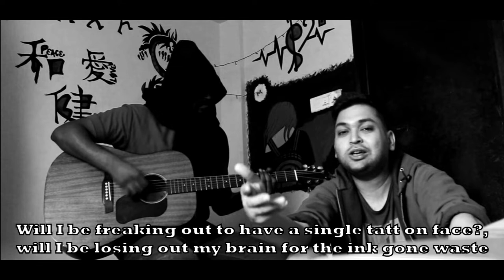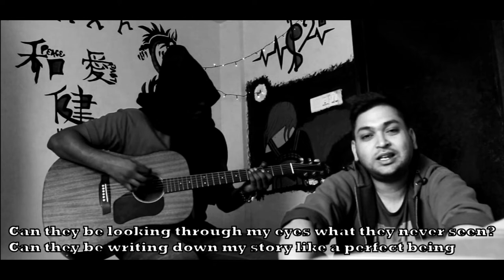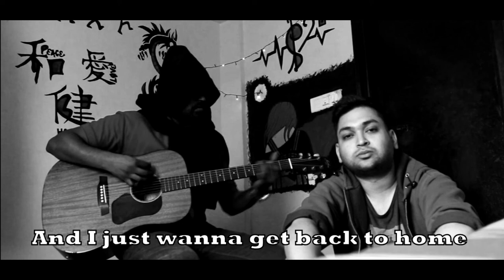Tattoo | Acoustic| Siris Fox | Holy Aryan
Song name: Tattoo
Rap: Siris Fox
Vocals: Holy Aryan
Instrumental: Holy Aryan

Lyrics:
Stick up a tattoo permanent in your head,
put up a mellow music my friend,
live up to level higher than the mediocre,
chin up to drink another one and still be sober,
sniffing the sweet taste with a bill sweet sugar,
I lift a dream till I see it burning like a paper,
I find a way through the bushes make it to the treasure,
I pick the shit up, like alchemist I make it silver,
imagine days with a smile with a special someone,
forbidden feast so delicious to lose will but
forgotten beast in the scene looking like hilltop,
I feel small so I die and then take a rebirth,
I have a picture perfect enough to make it first page,
they put my body in cage, I might go cray in case,
will I be freaking out to have a single tatt on face,
will I be losing out my brain for the ink gone waste.

(hook)
Cuz they don't like the ink on my face,
And I've been sitting here all day long,
cuz they've been trying to get me away,
and I just wanna get back to home.

Verse 2

Not a single fish in the lake, bad day for fishermen,
not a single kill, it's so lame, you shouldn't have a gun,
little we know shooting them big bullets into space,
how to we make it to UFOs, living a life
what we need before calling them out is we give us peace.
know miracle, got stones for syllables,
mystery, everything is a lost piece for a puzzle,
I had imaginations matching ditto with my cousin,
this shit is precious,like a hair for Rapunzel,
enough of pushing me down my life ain't buzzer,
can they be looking through my eyes what they never seen,
can they be writing down my story like a perfect being,
cuz when they see us rapping they find it hard to believe,
how can these people find a way to rap on everything.